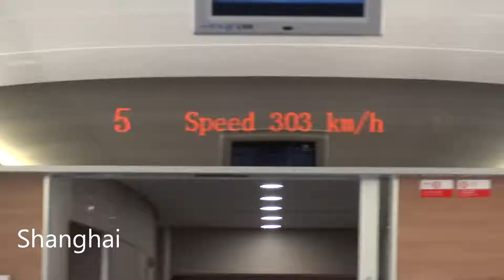Rewind 2012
My year 2012 in review.